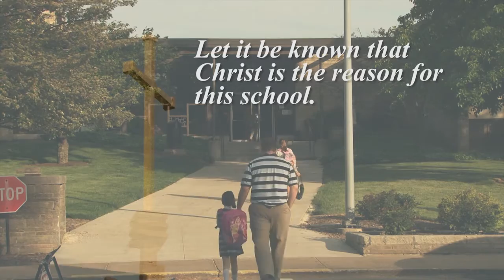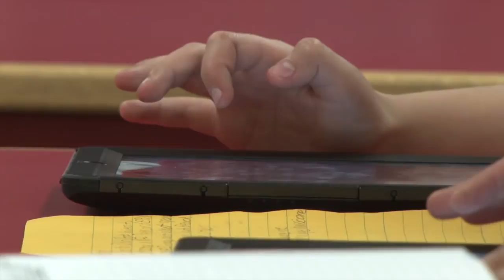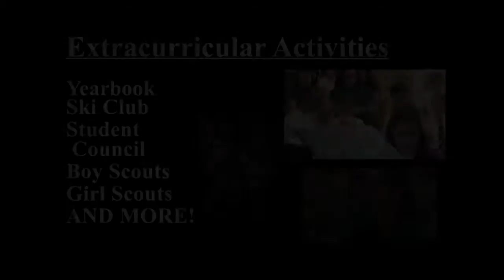The Holy Cross Academy at St. Michael the Archangel Campus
Preschoolers through 8th graders are enriched by the challenging academics and faith-filled environment of the Holy Cross Academy at St. Michael the Archangel Campus in Canton, Ohio. This Catholic school builds the WHOLE PERSON with a curriculum that is second to none. Teachers instill morals, values and acceptance of all people in a warm, family environment.. Give your child a foundation for success personally, academically and spiritually by enrolling today.  The school is open to students of all faiths. to learn more!